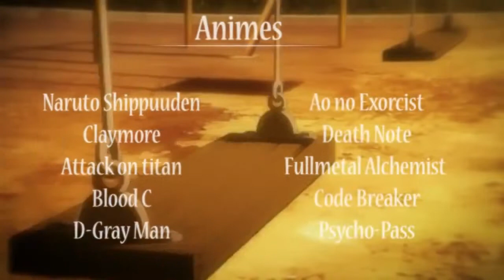AMV Animes Epic Moments New Day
new AMV is up now its from +MrClawSs its literally amazing

credits
song: Hollywood undead: new  day